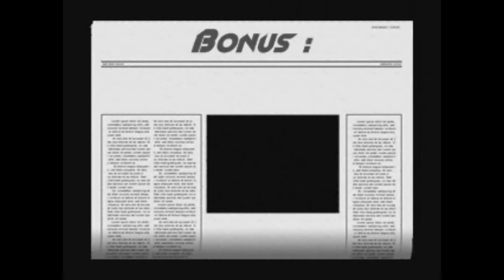Vidéo explicative de la nouvelle chaine [1]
Nous nous retrouvons pour la toute première vidéo de Anton et moi.
Tchous!